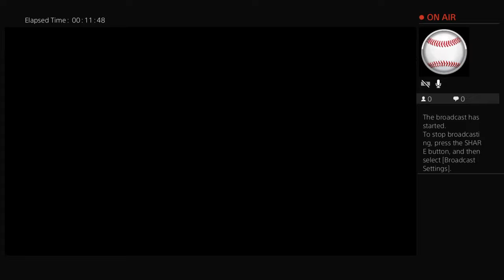Episode #4 justin smoak jr